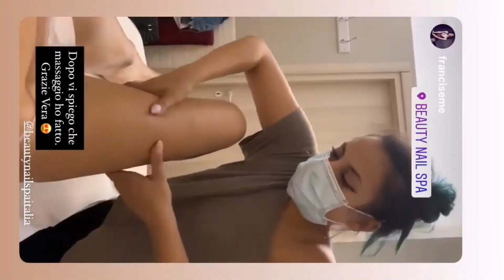massaggio luxury linfodrenante anticellulite, Francesca Semenza